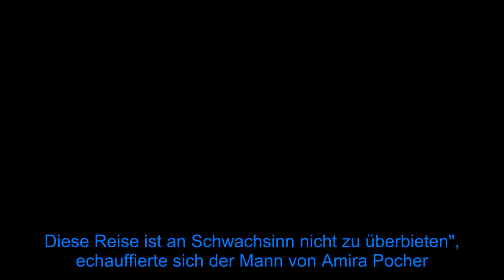Pocher-Diss: Johannes Haller hart vom Komiker kritisiert! - Fox News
Jetzt schlägt Oliver Pocher (42) ernste Töne an! Der Komiker sorgte in den vergangenen Wochen mit Scherzen über Michael Wendler (47) für Schlagzeilen. Aktuell hat es sich der Comedian aber zur Aufgabe gemacht, seine Fans mit Clips über die Corona-Pandemie aufzuklären, in dem er das in seinen Augen falsche Verhalten von Influencern bewertet. Sein erstes Parodie-Opfer war Sarah Harrison (28): Olli prangerte bei der Beauty an, dass sie gerade ihren Dubai-Urlaub verlängert hat, da in der arabischen Stadt aktuell noch kaum Einschränkungen wegen des Virus herrschen. Nun muss auch Ex-Das Sommerhaus der Stars-Teilnehmer Johannes Haller (32) dran glauben!  "Weltrekord! Acht Minuten Fremdscham mit der dümmsten Instagram-Story zu Corona-Zeiten, die man machen kann", betitelte der Entertainer sein Rant-Video auf Instagram. Darin analysierte er kritisch die vergangenen 36 Stunden von Johannes' dokumentiertem Leben – und kam zu einem drastischen Schluss: "Er hat einen neuen Job als Brand-Ambassador für einen Jachtverleih in Ibiza. Wir haben alle von der Kanzlerin gehört, wir sollen zuhause bleiben und nicht in den Urlaub fahren, weil du weißt ja nicht, ob du Corona hast. Und was macht er? Er fährt mit dem Auto über die Schweiz, Frankreich, Barcelona bis nach Ibiza. Diese Reise ist an Schwachsinn nicht zu überbieten", echauffierte sich der Mann von Amira Pocher. Oli kann nicht verstehen, warum Johannes während der aktuellen Situation freiwillig durch Krisengebiete fährt, in denen bereits eine Ausgangssperre herrscht.  Johannes selbst hat sich bereits zu diesem öffentlichen Diss von Oli in seiner Instagram-Story geäußert. "Das Sprachrohr der Wutbürger, Oliver Pocher, hat bei mir zugeschlagen. Was mich wütend macht, dass er so Behauptungen in den Raum stellt, ohne sie zu recherchieren", stieg der Ex von Yeliz Koc (26) ein. Johannes wollte klarstellen, dass sein Ibiza-Roadtrip keine Urlaubsreise sei: "Ich habe mich hier auf der Insel selbstständig gemacht, ich habe hier meinen Lebensmittelpunkt. Ich habe nicht mal mehr eine Wohnung in Deutschland, in der ich hätte Leben können." Die vergangenen Wochen verbrachte er in Deutschland bei seinen Eltern. Nun ist er nach Ibiza zurückgekehrt, um seine Existenz auf der Sonneninsel weiter aufzubauen.    Tipps für Promiflash?